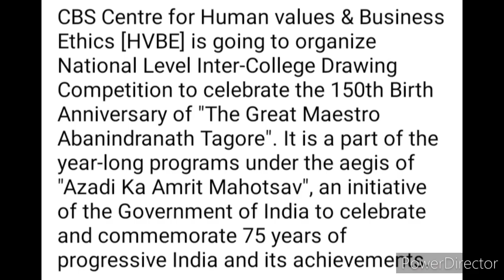Online Art Competition 2021/ Online Drawing Competition 2021 Free Entry December/ Online Competition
CBS Centre for Human values & Business Ethics [HVBE] is going to organize National Level Inter-College Drawing Competition to celebrate the 150th Birth Anniversary of "The Great Maestro Abanindranath Tagore". It is a part of the year-long programs under the aegis of "Azadi Ka Amrit Mahotsav", an initiative of the Government of India to celebrate and commemorate 75 years of progressive India and its achievements.

Students of any stream from universities, undergraduate colleges, management institutes etc. along with research scholars across specializations can participate.

Theme of the Drawing Competition:

After registration theme will be communicated on 17th December at 5.00 PM

Important Dates:

Last date for Submission of participation form:16th December 2021

Online submission: 18th- 19th December 2021 [From 10am on 18th Dec 2021 to 5pm on 19th Dec 2021]

Note:

1) Participation Certificate (e-Certificate) will be provided to all participants.
2)The top three winners will get the certificate of honour for first, second and third positions.
3) Result will be announced on CBS Website, Facebook page and also to be shared through E-mail.
3) Feel free to forward in your contacts.

3 Best A4 size Drawing books set in affordable amount